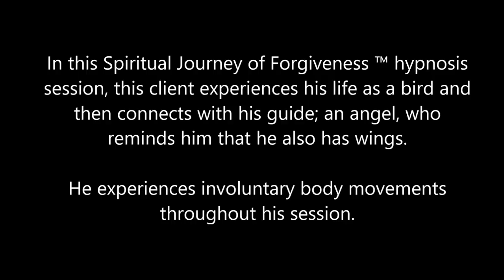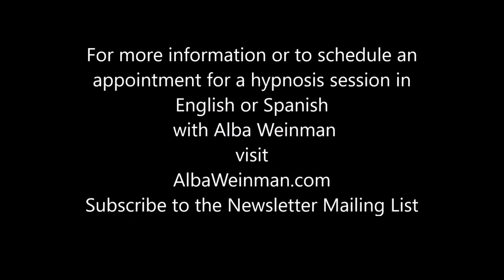276 Alba Weinman - The Angel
In this Spiritual Journey of Forgiveness ™ hypnosis session, this client experiences a life as a bird and connects with his spirit guide: an angel who reminds him that he also has wings.